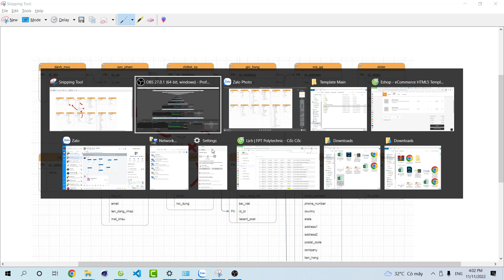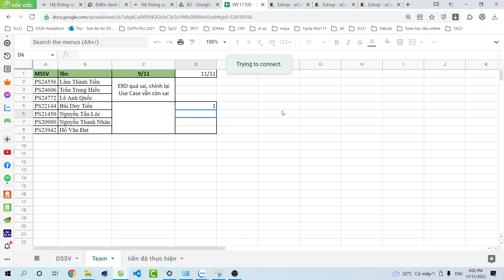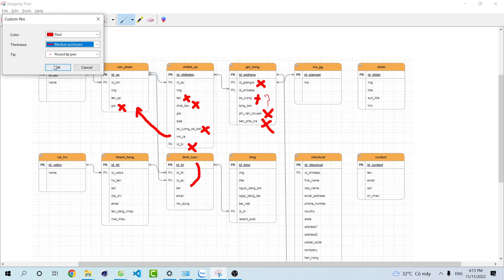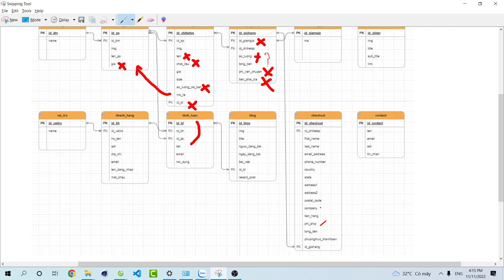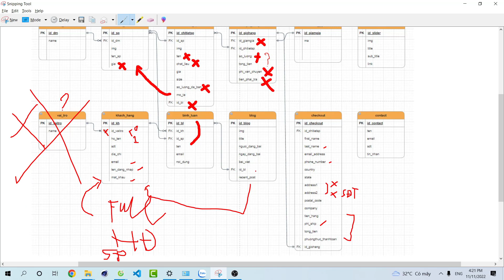Dự án 1 php mysql - Sơ đồ ERD website bán hàng thời trang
(Các khóa học sẽ cập nhật liên tục ... )
4. Khóa học lập trình PHP (dự án mẫu):
6. Chuyển từ PSD sang HTML & Lập trình PHP cơ bản cho phần Admin